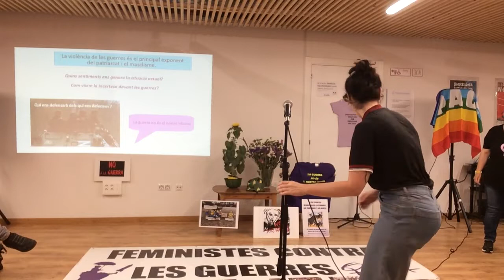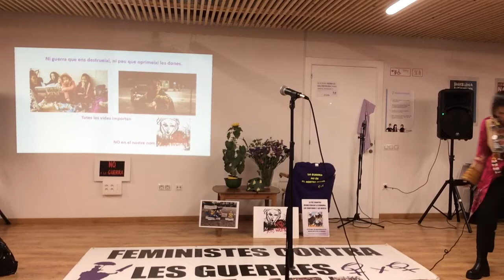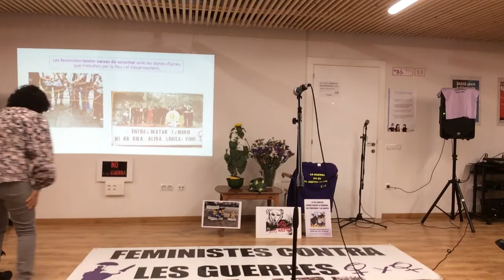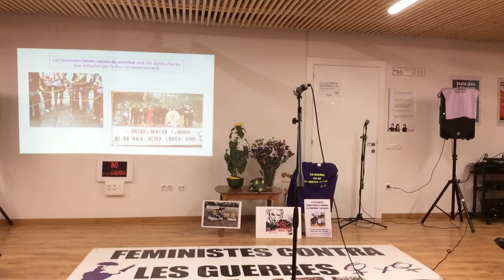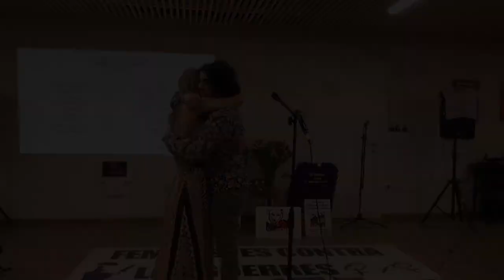Feminismes antimilitaristes en temps de guerres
En el marc del Dia Internacional de les Dones per la pau i el desarmament, Dones x Dones van organitzar el 24 de maig a les 18:30 h a Ca la Dona, aquest debat sobre les guerres, els impactes que tenen sobre les nostres vides i els nostres cossos, i les nostres propostes per acabar amb la militarització.